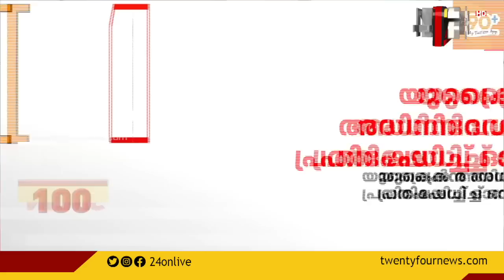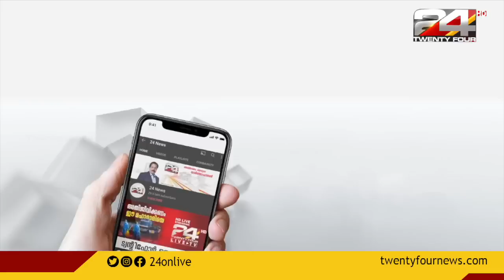100 NEWS | 100 Top News Of The Day | 26 February 2022 | 10:30 PM | 24 News